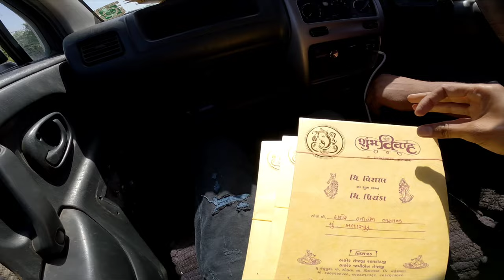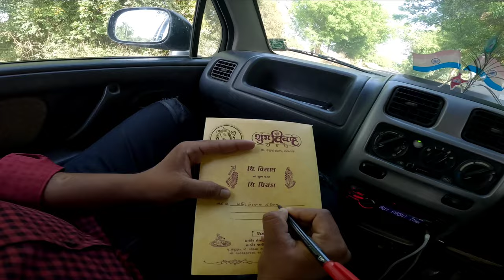living 24 hours in a mini cars😱pura din cars me bitaye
sanju thakor family vlogs